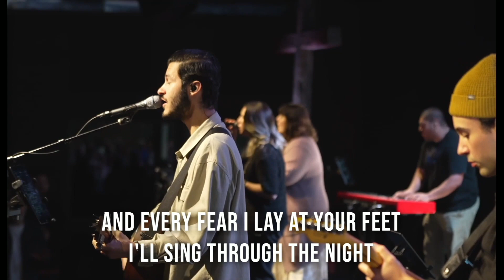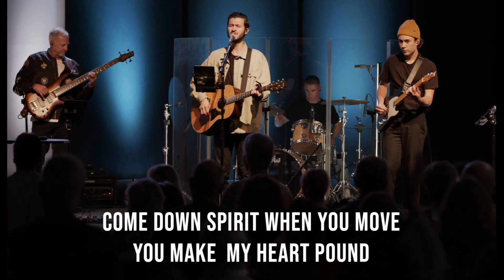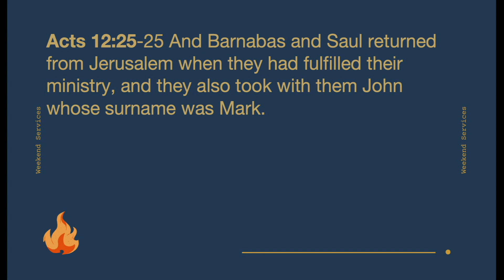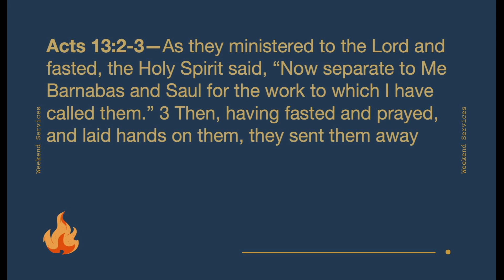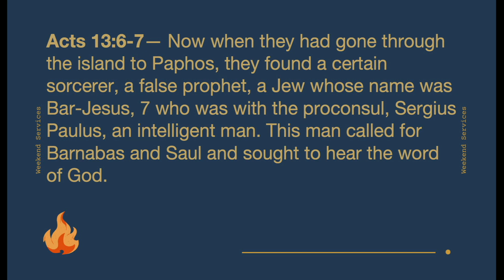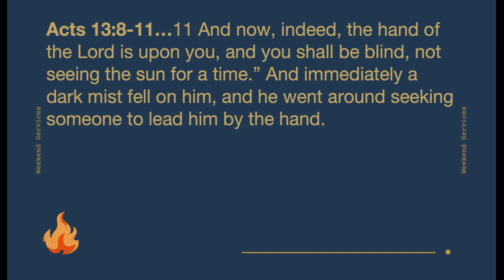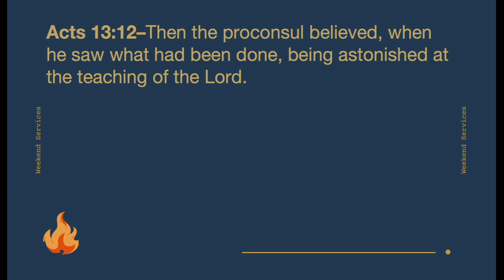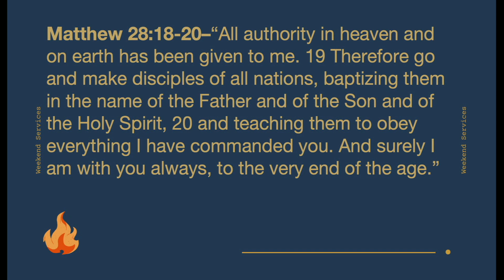“On Mission”-6/18/23-Pastor David Taylor- (Sunday Morning Service)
June 18, 2023 | (Sunday Morning Service)
Bible Texts: Acts 12:25-13:12
Teacher: Pastor David Taylor
Series: Acts: Faith in Action-#20